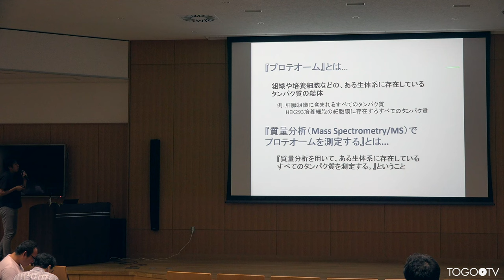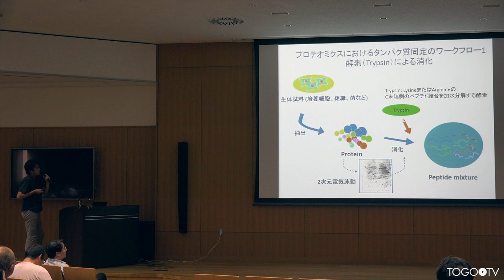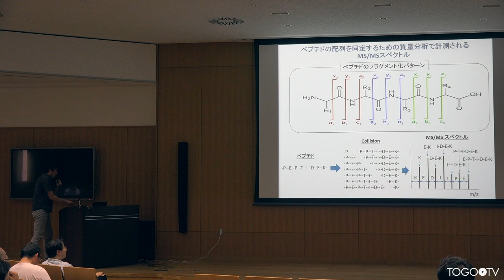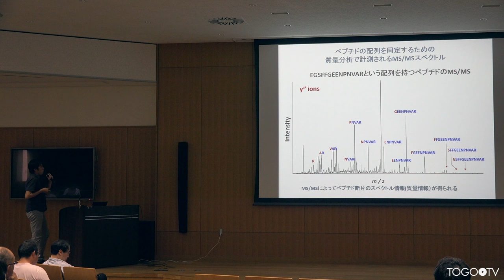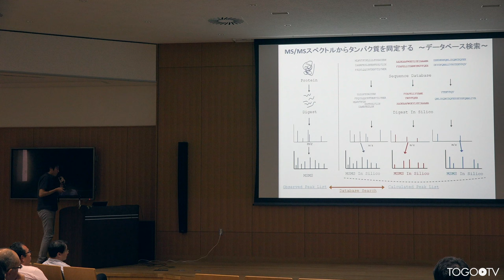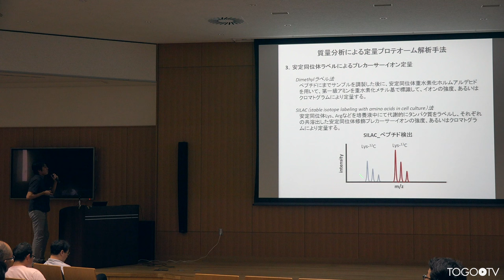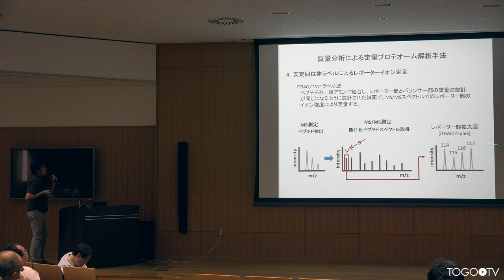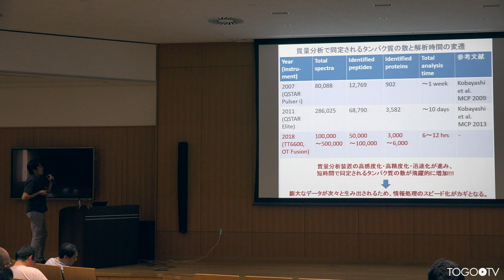質量分析によるプロテオーム解析 @ 第2回・質量分析インフォマティクス・ハッカソン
本日の統合TVは、2018年7月15日に徳島大学先端酵素学研究所で開催された第2回・質量分析インフォマティクス・ハッカソン・シンポジウムから、熊本大学大学院生命科学研究部 小林 大樹 氏 による「質量分析によるプロテオーム解析」をお送りします。約14分です。